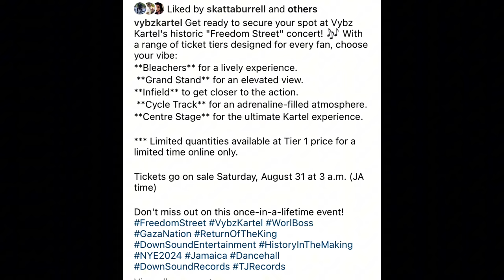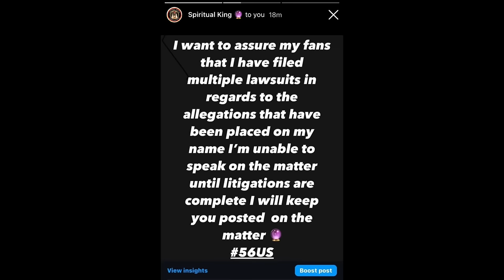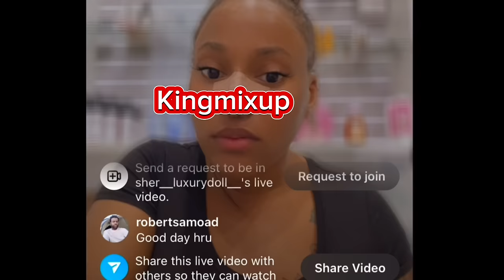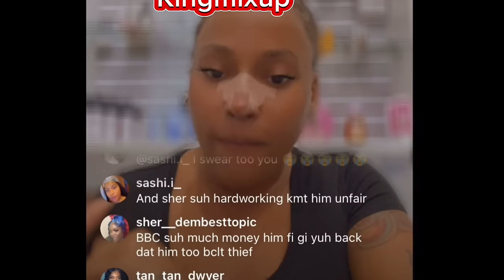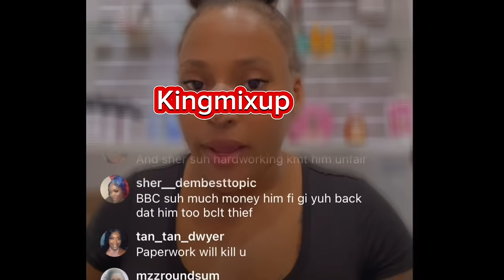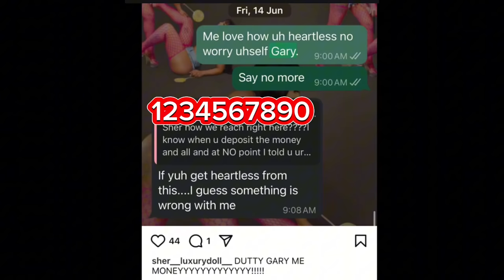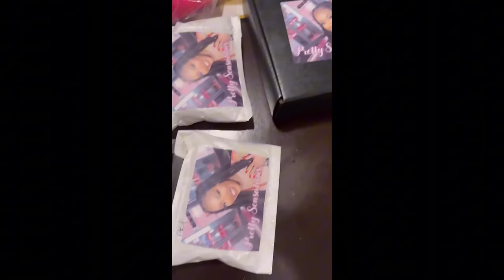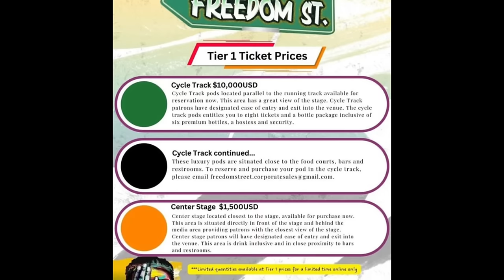Vybz Kartel Concert Tickets CHEAP ‼️ RT BOSS SPICE LAWSUIT START ! Gary Teef Sher Money | Ivany Good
Vybz Kartel Concert Tickets CHEAP ‼️ RT BOSS SPICE LAWSUIT START ! Gary Teef Sher Luxury Doll Money